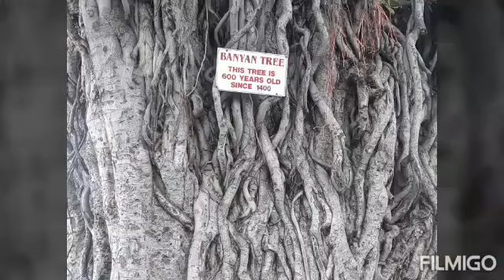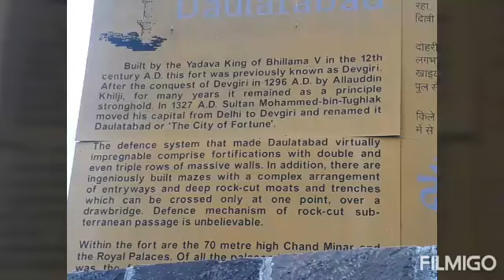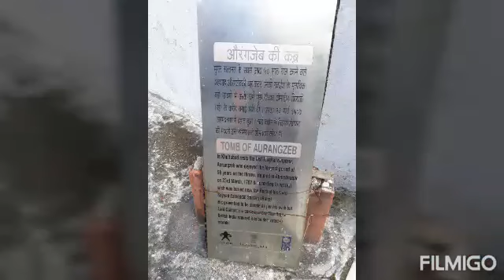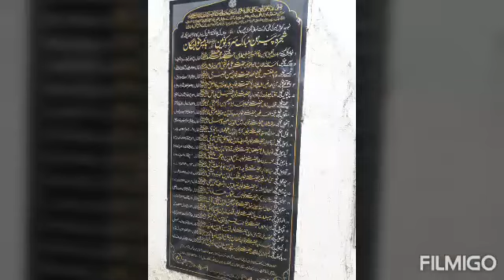Aurangabad vlog a short trip